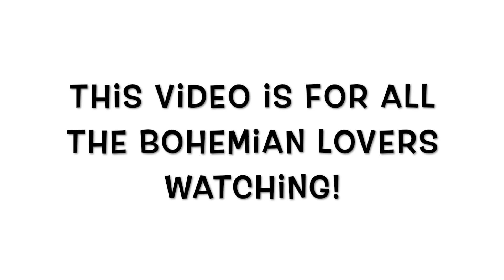Bohemian Rooms Done RIGHT | Home Decor & Home Design | And Then There Was Style